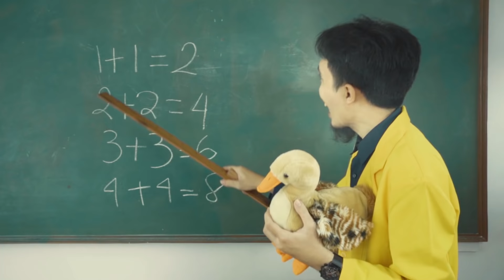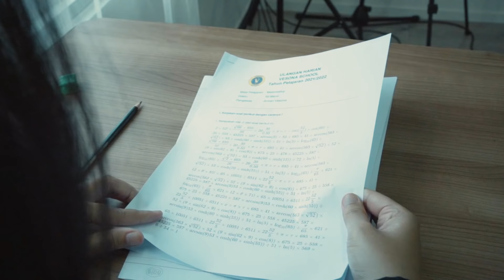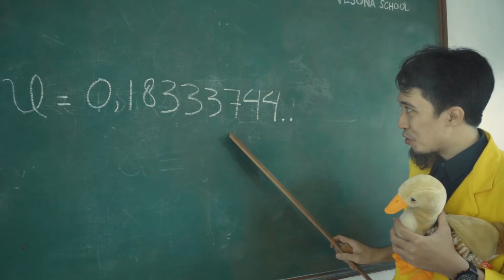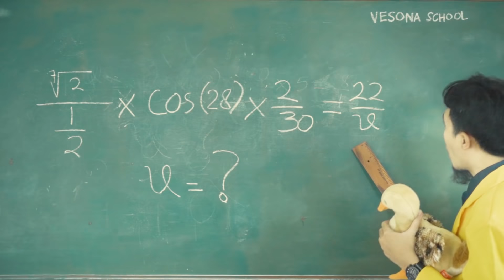♫ Arman Vesona - Belajar Menghitung (Official Music Video)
INTRO

VERSE A
Mari kita belajar menghitung yang menarik
Agar tidak bosan, hitungan jadi asyik
Murid akan pintar dengan guru yang asyik
Mari kita hitung, mari kita mulai

CHORUS A
Satu ditambah satu sama dengan dua
Dua ditambah dua sama dengan empat
Tiga ditambah tiga sama dengan enam
empat ditambah empat sama dengan delapan

Dua cos empat puluh lima pangkat empat sama dengan satu per dua dikali Tau per x dikali dua ditambah satu dikurang dua per dua
X-nya berapa?

Hasilnya tiga koma satu empat,
sama dengan Phi

VERSE B
Mari kita mulai soal hitung-hitungnya
Aku yakin semuanya pasti pada bisa
Mari kita bersenang-senang mengitungnya
Agar kita semua langsung masuk ke otak

CHORUS B
Satu dikali satu sama dengan satu
Dua dikali dua sama dengan empat
Tiga dikali tiga sama dengan sembilan
empat dikali empat sama dengan Enam belas

Dua akar pangkat X sama dengan dua puluh di tambah sin dua ditambah cos dua puluh lima per tiga per enam ditambah dua puluh dua X-nya berapa?
Hasilnya nol,
koma satu delapan tiga tiga tiga tujuh empat empat

INTERLUDE

CHORUS C
Satu dikurang satu sama dengan nol
Dua dikurang dua sama dengan nol
Tiga dikurang tiga sama dengan nol
empat dikurang empat sama dengan nol

Dua ditambah x per nol koma tiga lima sama dengan cos enam puluh dikali seratus per satu dikali lima dikurang delapan per satu, x-nya berapa?

Hasilnya Delapan Empat

Dua akar pangkat tujuh per satu per dua dikali cos dua puluh delapan dikali dua per tiga puluh sama dengan dua puluh dua per x, x-nya berapa?

Hasilnya seratus enam puluh sembilan,
koma dua lima enam dua lima enam delapan sembilan